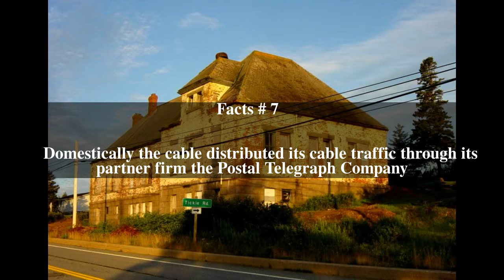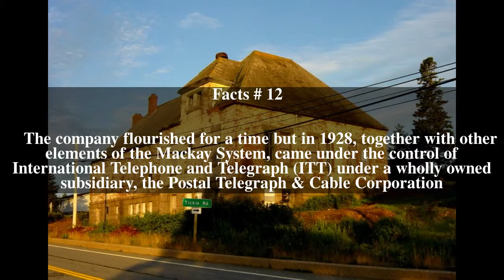Commercial Cable Company Top # 13 Facts